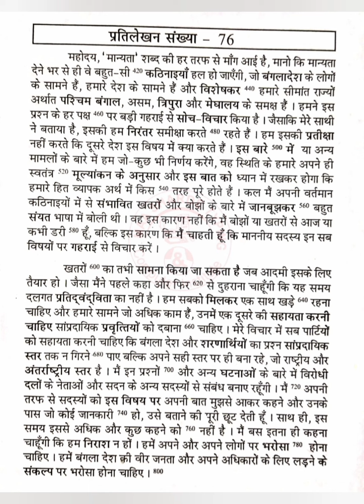100 WPM | प्रतिलेखन संख्या 75 व 76 | Hindi Shorthand | Ramdhari Gupta (Khand-I)